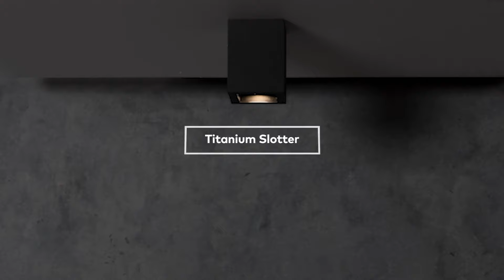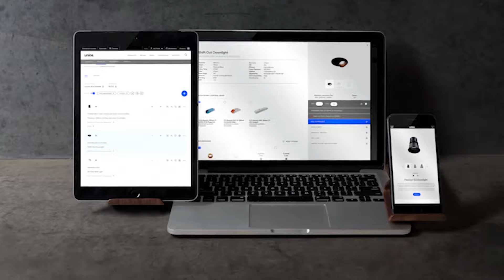2019 Product Release: Light in Layers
It gives us great pleasure to announce that our 2019 product releases are now available for specification in the Unios Toolbox.

Whether it is a boutique hotel or a large scale public space, these luminaires are designed with versatility in mind rather than a singular application. Our focus is geared towards adaptable ranges that can extend across any number of project applications. In this collection of products, we have extended a number of existing ranges and developed entirely new designs for evolving trends in the market.